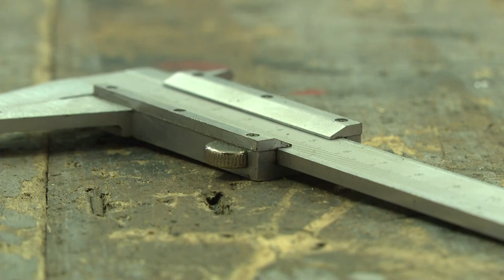Magyar László Szakképzési iskola - Dunaföldváron 2 ágazatban tanulnak a diákok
A Tolna Vármegyei Szakképzési Centrum Magyar László Szakképzési Iskola Dunaföldvár szívében helyezkedik el. Turizmus vendéglátás ágazaton belül szakács, cukrász és pincér, Gépészet ágazatban épület és szerkezetlakatos, illetve hegesztő szakmákat tanulnak a diákok.